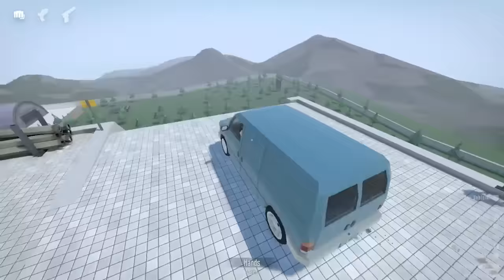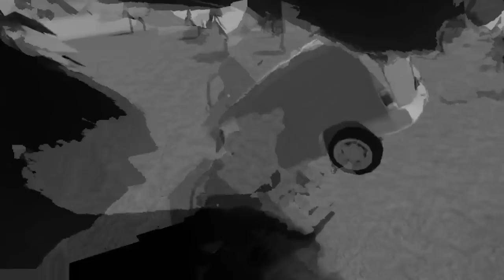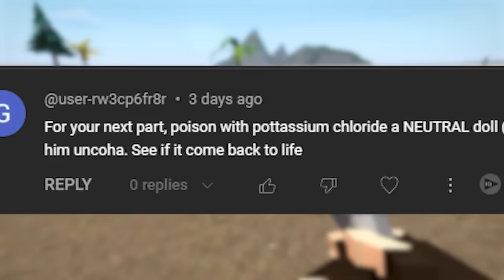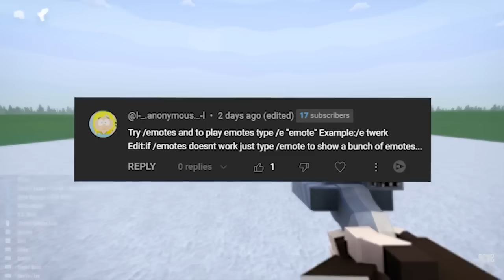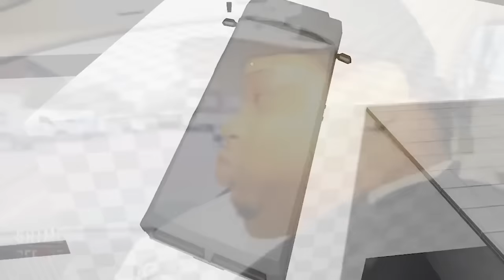Performing Every ILLEGAL Experiment In Gorebox...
WANNA SEE EVERY GOREBOX VID!!

Welcome to Gore Box: The Ultimate Horror Experience! Immerse yourself in a spine-chilling world of terror, where survival is the ultimate goal. Navigate through sinister environments, solve diabolical puzzles, and confront unimaginable horrors to escape with your life. Are you ready to face your deepest fears and survive the unimaginable? Play Gore Box now and discover what horrors await you!